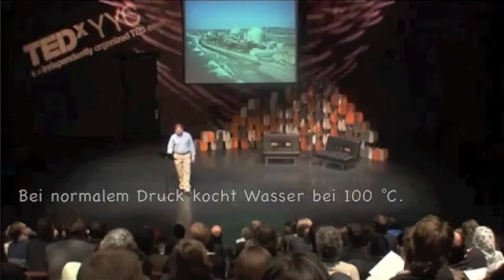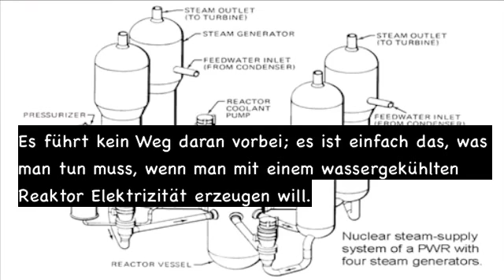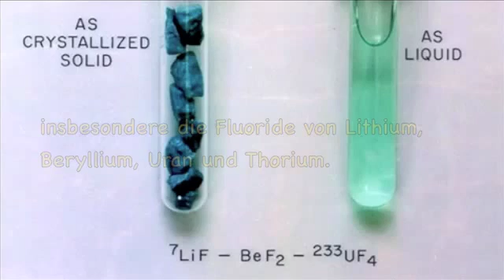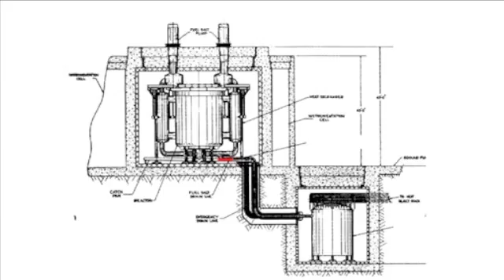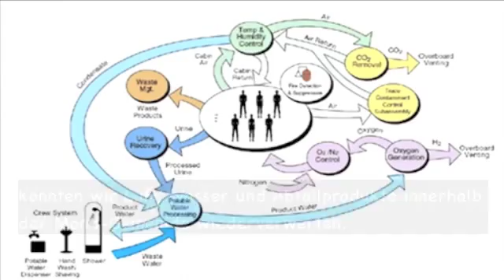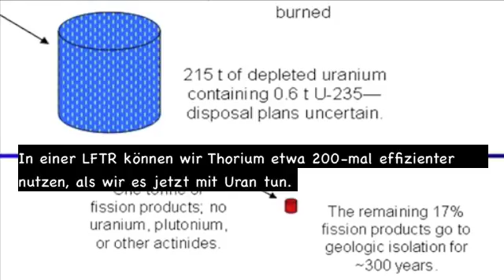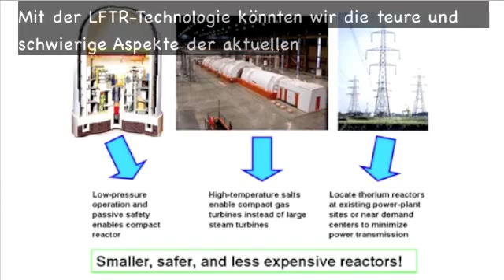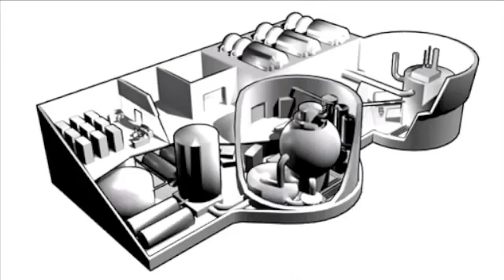(De txt) Ein Lunar (und Terrestrisch!) Gemeinschaft mit Thorium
LoboSolo (1st draft) & Téglásy Bálint Zoltán (final draft) are the authors of the German translation of talk by Kirk Sorensen (energyfromthorium.com) at TED.

It is the wonderful story on a study at Nasa on the best energy for a community on the moon. And the speakte says that a certain point in the study, he asked himself: "but if this energy was perfect for the Moon, for its safety, compactness, minimal waste... wouldn't it be great also for a planet, say like... the Earth?" :-)"

Raul Parolari